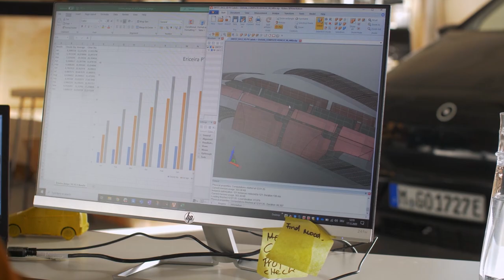The way to Solar Mobility | Sono Motors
Solar mobility is our vision for a future without fossil fuels. Imagine that our mobility is no longer dependent on combustion engines. Cars, busses, trains and even boats are driven by the energy of the nature - the sun. What if we had solar on every vehicle?
We at Sono Motors look back on an eventful year 2021 in which we have come a big step closer to our vision of making the earth free of fossil fuels.

VISION
We have to stop wasting our planet’s resources. CO₂ emissions must be reduced, with immediate effect. We have decided to  take matters into our own hands by making clean mobility affordable for all. For you and for generations to come.

THE SION
The Sion is the first series-produced car that can additionally charge its battery using solar power. A car that charges itself – a Solar Electric Vehicle (SEV).

The Sion is equipped with a 54 kWh battery, which corresponds to a total range of up to 305 km. Additional range is also provided by the solar panels, seamlessly integrated into the body of the car. These are able to harness the power of the sun and generate up to 245 km (average 112 km) per week of additional range at peak. Solar charging will be available whilst driving, to enable the most efficient use of daylight hours.